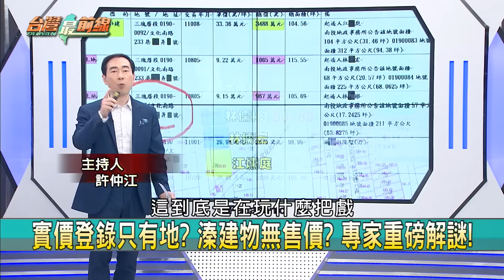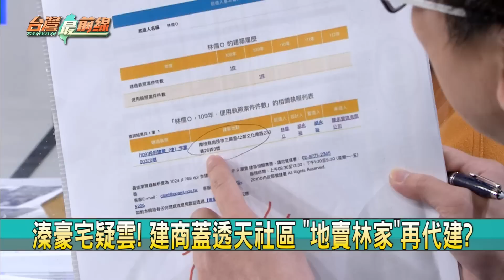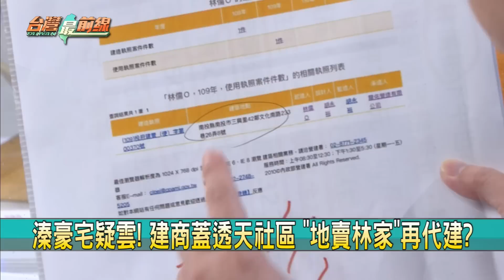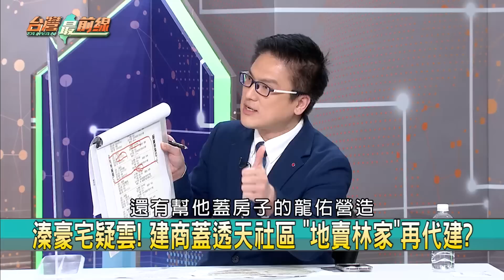憶陳綢阿嬤！ 蔡培慧捐補助款！ 溱選舉"給兒買房"？ 縣民感想？【台灣最前線 重點摘要】2023.03.01(1)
📌 南投補選倒數! 賴.朱拚了! 藍綠"垃圾戰場"交火?!
📌 "垃圾山"不會處理? 溱甩鍋林佳龍 慘被數據打臉?
📌 南投"垃圾戰場"燒! 藍全怪綠營? 縣民要"溱"何用?
📌 垃圾問題燒! 拉林佳龍下水慘變迴力鏢 "溱"縮了?
📌 溱豪宅位"正中央"? 建商50萬獻金... 涉利益迴避?
📌 "溱豪宅"南投大秘寶? 實價登錄"僅地無建物"! 詭?
📌 "豪宅疑雲"越燒越大? "溱"提告! 以訟止謗? 遮羞?
📌 "溱"代兒卡位? 林佳龍籲交棒"南投女兒"蔡培慧!

【主持人】
許仲江